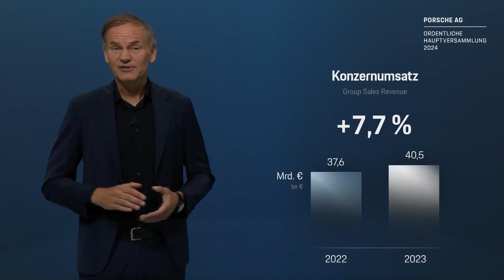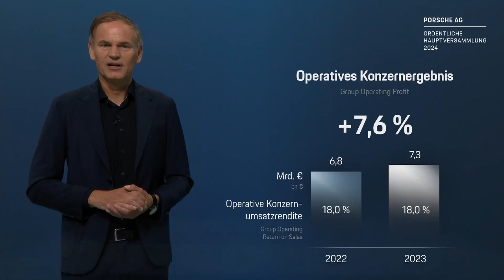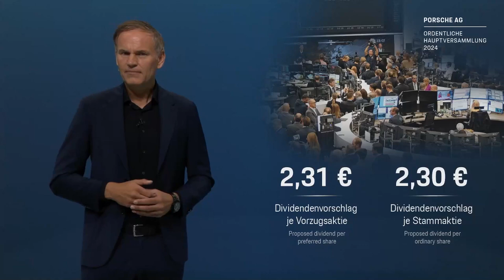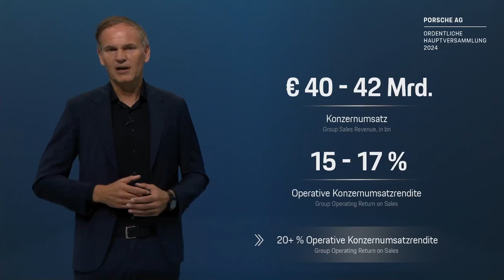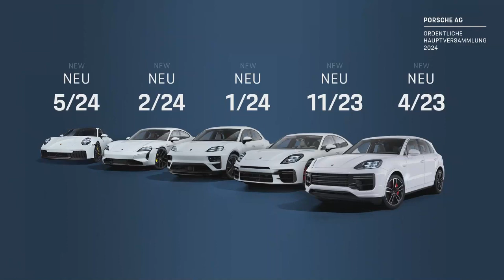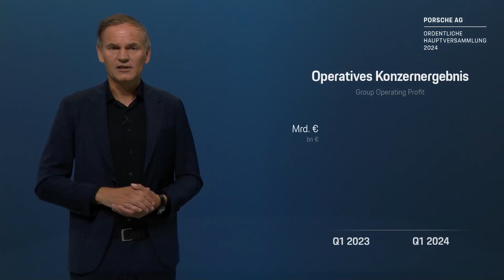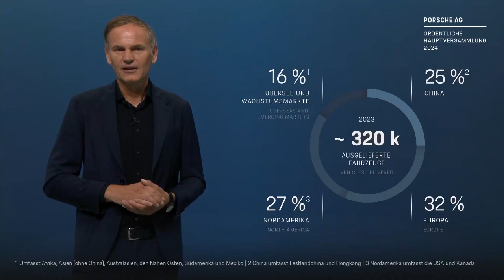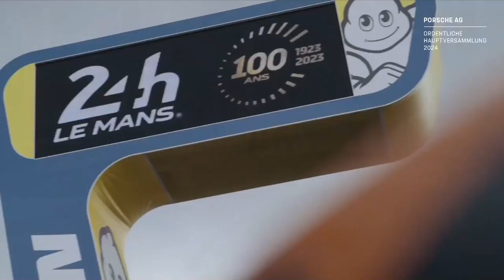Porsche Annual General Meeting 2024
Recording of the introductory statement of the Supervisory Board and the report of the Executive Board.